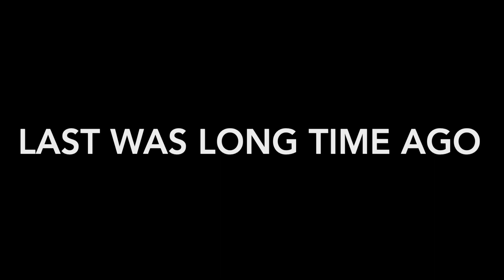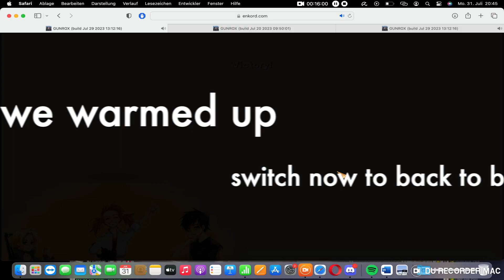Gunrox Checker #23 // All Eyez on Me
GUNROX is a hardcore old-school turn-based PvP game with full loot drop where you can take all of your opponent's equipment after killing him.